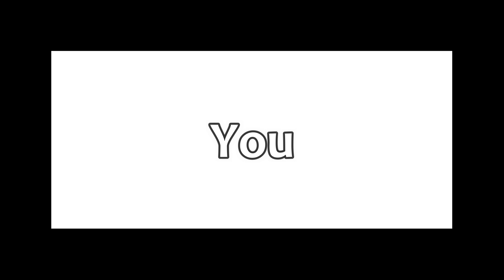POV: You are watching my 252nd video